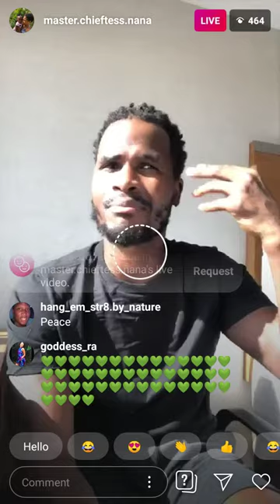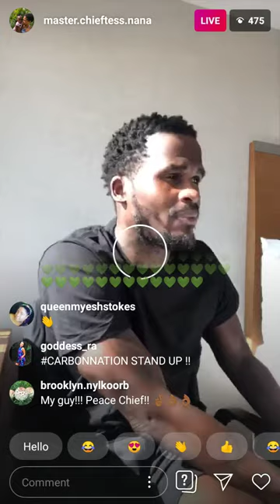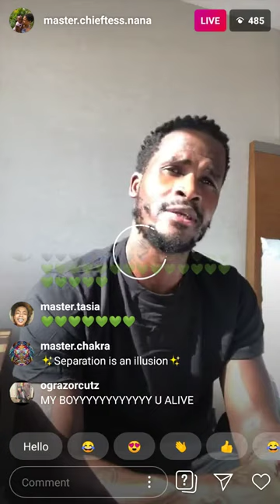ELIGIO aka NATUREBOY tells us what it was like in NICARAGUA'S PRISON